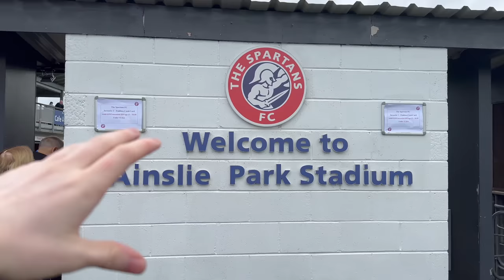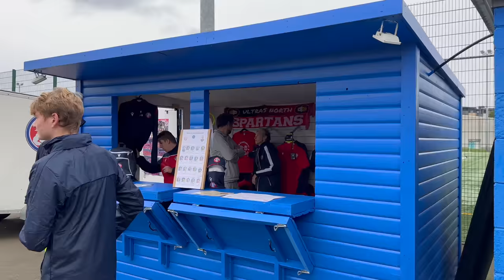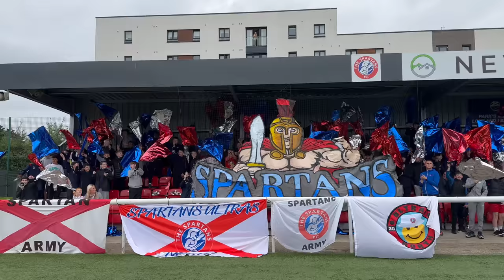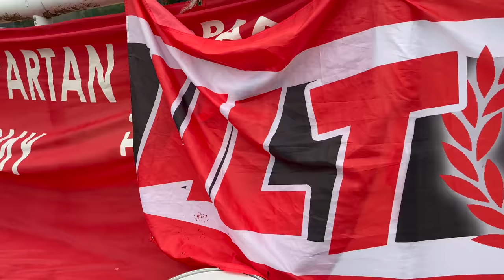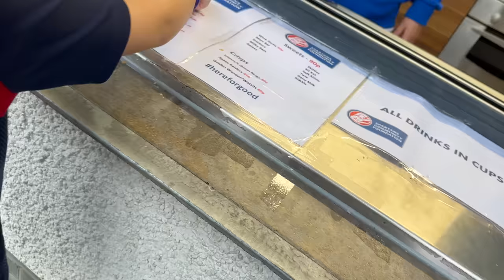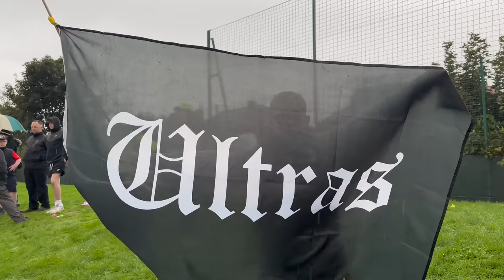MEET the KIDS Behind the FAMOUS TIFO'S! 🤯